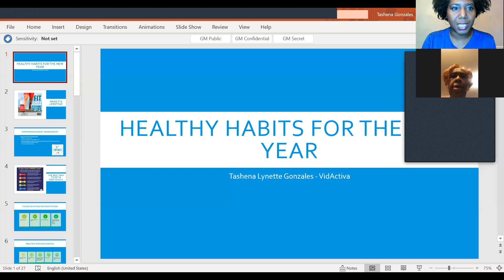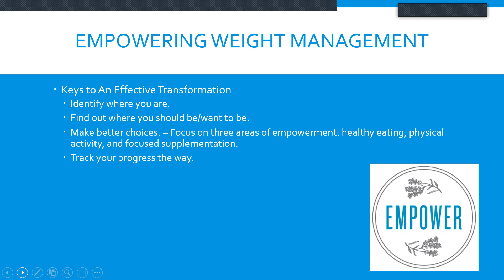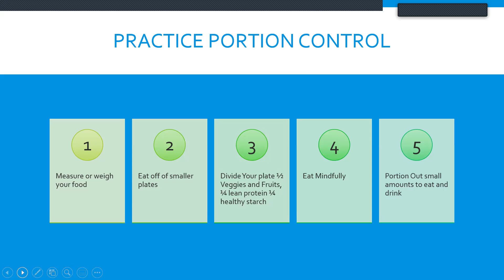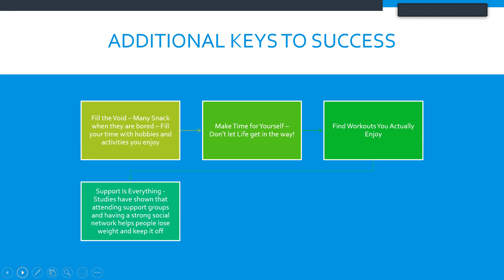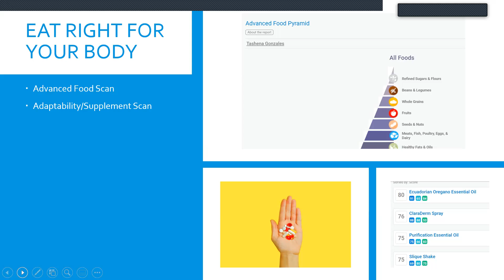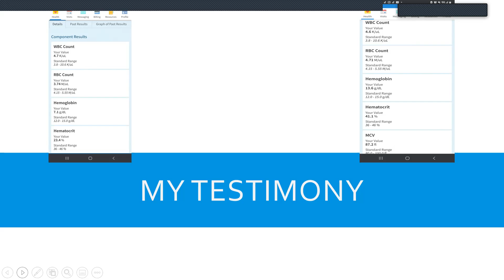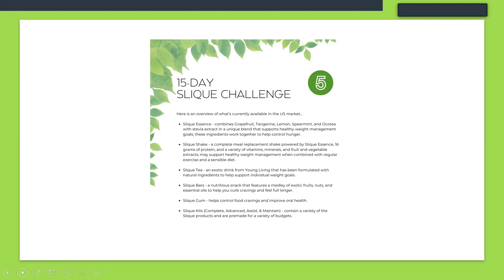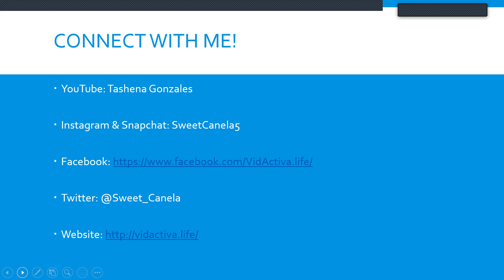Healthy Habits For the New Year!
We  talk about healthy habits for the new year! Whether your goal is to better manage your weight, get fit, or eat right for your body this class is for you.
We will go over overall tips, goal-setting and the food planning tool you need to be using for optimized health.